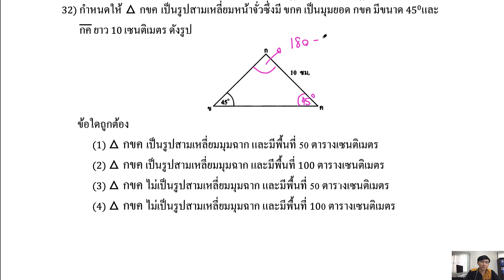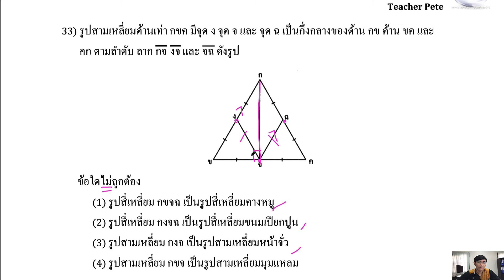Banana Math เตรียมสอบคณิตเข้าม.1: เรื่อง สามเหลี่ยม ป.6 แนวข้อสอบเข้าม.1 ติวสอบตะลุยโจทย์ (2/2)